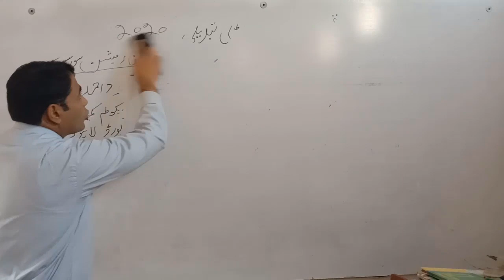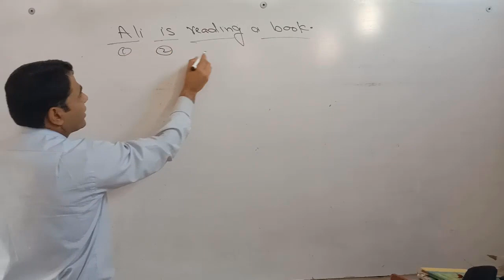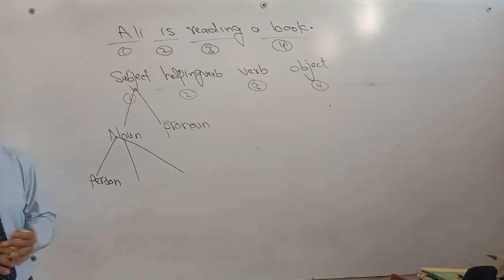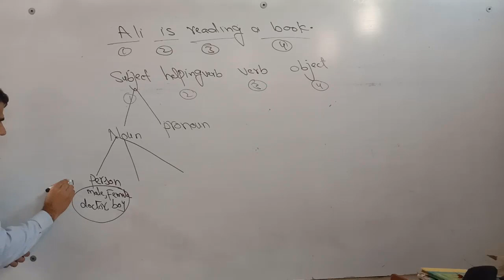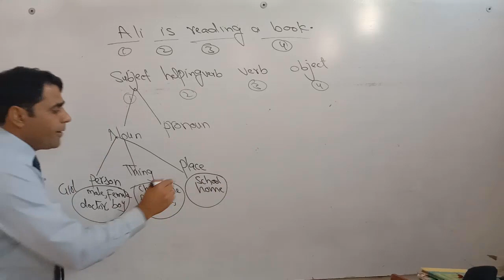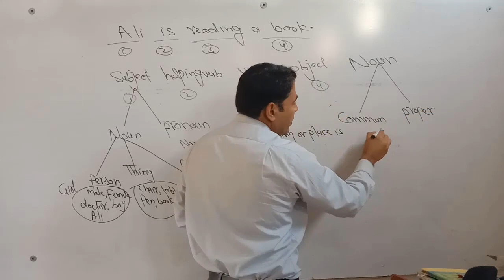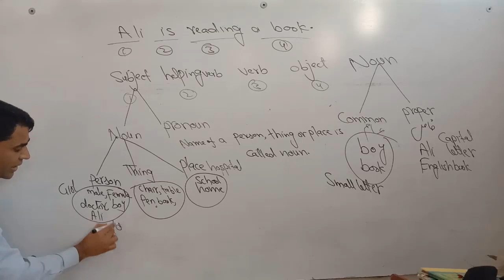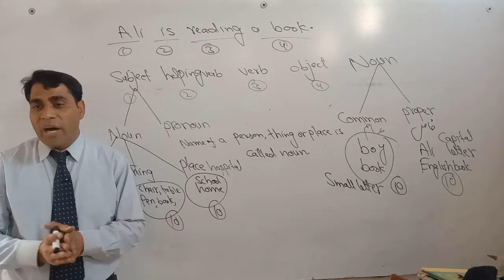Best Method of Teaching English|Best Teaching Tips for Teachers|Best Teaching Skills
Very Impressive Teaching Style By Best Teacher Ever.
this is very important videos for all students, Parents and teachers so plz it and also comment on my video.
In this video I'll explain the change education system and you will also learn best method of teaching.